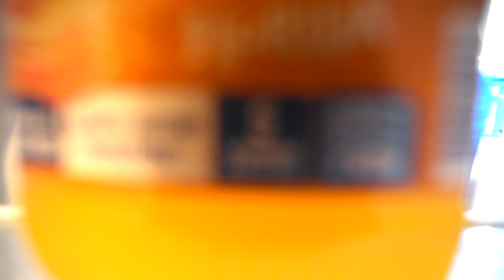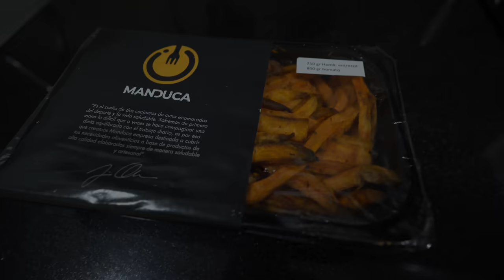200KG PRESS BANCA INCLINADO | Viene mi mejor momento